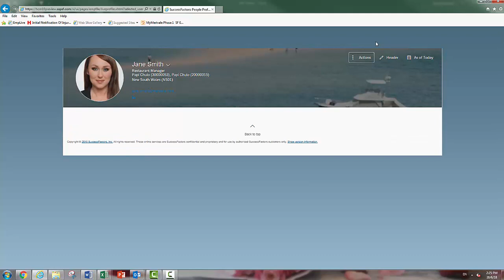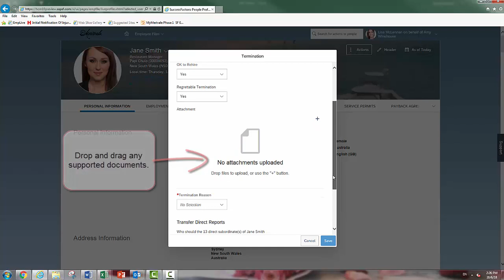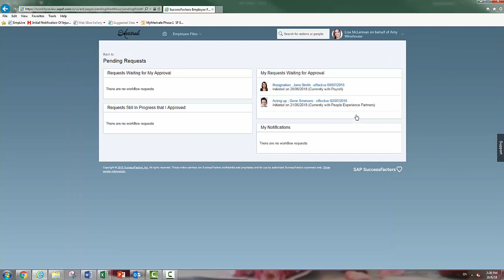Terminate Staff in SAP